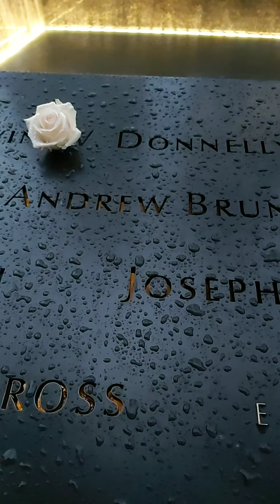Manhattan | New York City | Jul 2019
Was fortunate to visit New York City in the month of July 2019 and witness whether the hype is real or not.

Would recommend watching on a smartphone's portrait mode with earphones plugged in.